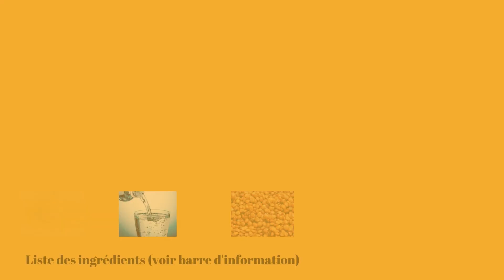Soupe Harira _ Recette facile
Ma recette de la soupe harira succulente et facile à préparer.
Ingrédients:
Viande
oignon
farine
lentille
pois chiches
coriande,
menthe
safron
sel
poivre
beurre
huile
oeuf
tomate concentrée et concassée